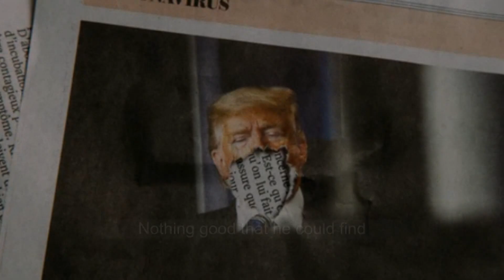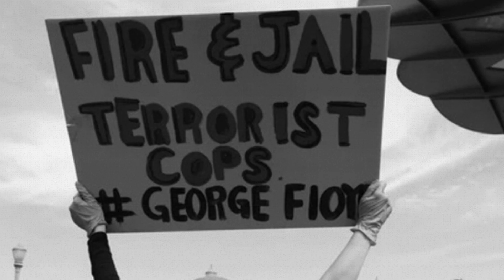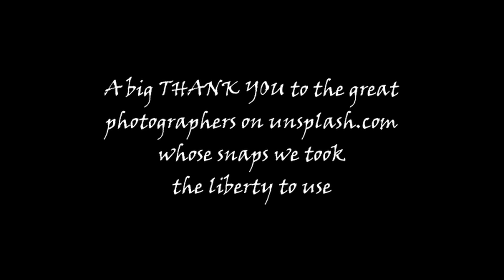A Gift of Roses - Seasick in the rain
This song was recorded in 2019 for our Uh-huh CD and put on YouTube in October 2020, right before the American Presidential Election. Hopefully "Seasick" will soon become a story of a bitter past.